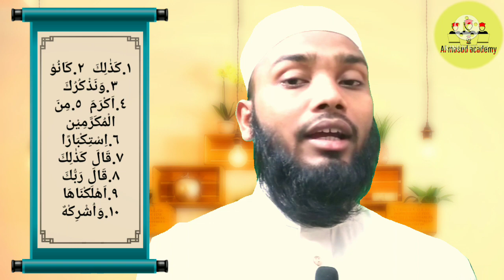এক ভিডিও তে সব কিছু|| ك হরফের মশক||মূখের ক্যাইফিয়াত সিফাত, মাখরাজ সহ মশক||by Al Masud Academy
প্রিয় দর্শক মন্ডলী!
তাজবীদ ছাড়া কোরআন,, লবন ছাড়া তরকারীর মত,
তাই আসুন তাজবীদ জেনে সহী শুদ্ধ ভাবে কুরআন শিখি।

মুসলিম হওয়া সত্ত্বেও কোরআন পড়তে না পারা খুবই লজ্জার। কোরআন শিখার এই কোর্সটি করে ইনশাল্লাহ যেকেও খুব দ্রুত কোরআন সহীহ ও শুদ্ধভাবে পড়া শিখতে পারবেন।